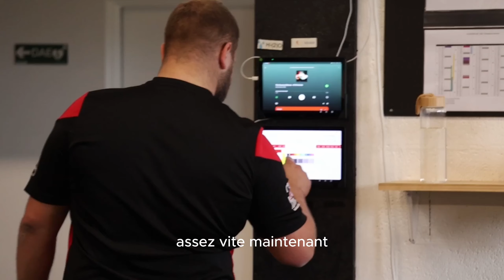🎥 Vision 360° - Martin CONTANT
Découvrez ici Martin CONTANT, rugbyman au SCS Sporting Club surgerien rugby🏉

Venu chez H-Training à la suite d’une fracture du pouce, Martin bénéficie d’entraînements adaptés à sa blessure  💪🏼

Et prépare déjà sa prochaine saison !